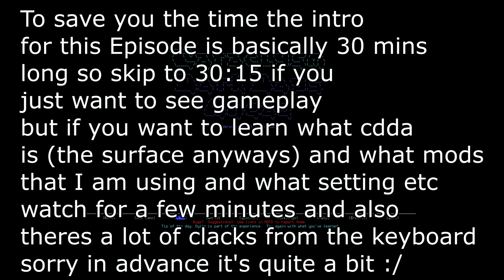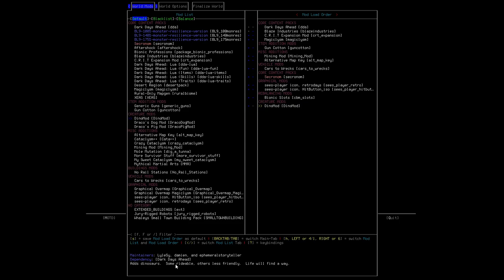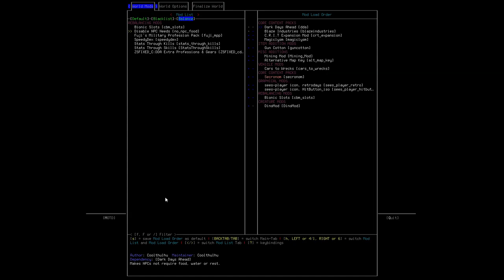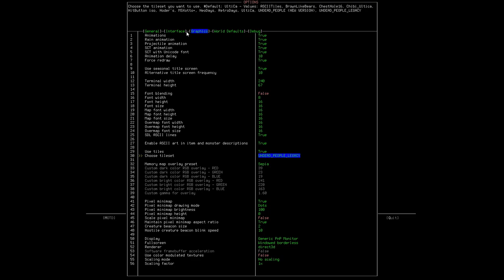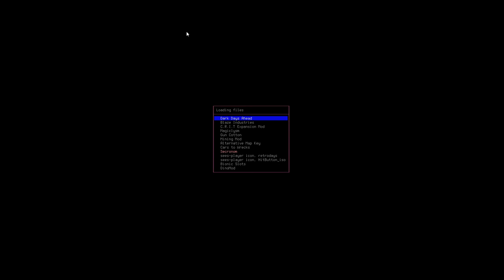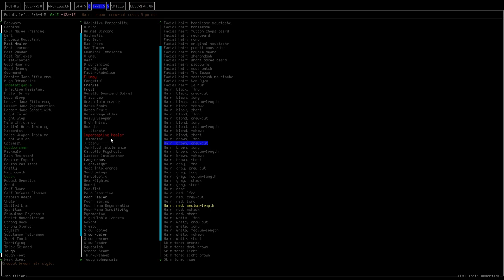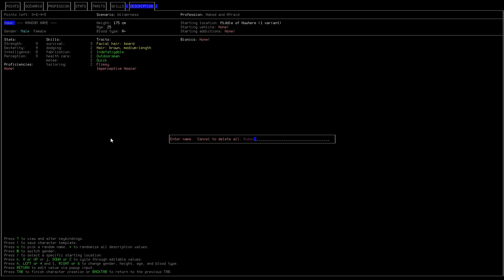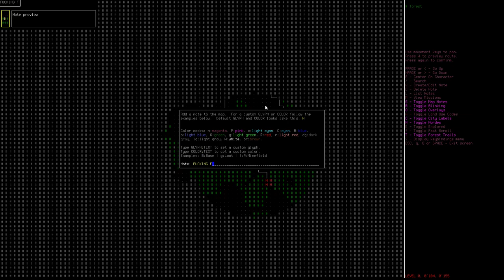Cataclysm Dark Days Ahead: F.S.G.F.S/Ruben/EP1: Way too good for a start.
World settings for this character: 11 city size/8 city spacing/3.50x monster spawning/default carrion spawning/0.05x Item spawn rate/8.00 days?(not 100% how it works) NPC spawn rate/3.00 Monster evolution scaling/everything else on default. And the F.S.G.F.S challenge idea is just for fun there is no actual goal or any rules or inhibitors just all the cards are stacked against us and we just have to live as long as we can it might be 1 episode or a million but obviously this won't be the only one if the worst comes to worst!

Mods in use for this world: Blaze industries/C.R.I.T expansion mod/Magiclysm/Gun cotton (just to have a way that if some how we get lucky/good enough we can make our own muskets!)/Mining mod/Alternative map key/Cars to Wrecks/SECRONOM (I highly advise you from using this mod if you plan on just starting it's a very unforgiving and brutal mod pack adds terrifying god like monsters that can easily 1 hit you in even some high end gear)/Both see play icons (just a good visual feedback for you to see what's chasing you rather then just remembering where and what is)/Bionic slots/Dino mod (I'm a bit half and half about this mod since well you will see there are more dinosaurs then actual "normal" wildlife but it's still very fun nonetheless.)

Cataclysm Dark Days Ahead or to most people (including myself) CDDA is a open source rougelike survival game WITH BUILD ABLE CARS!! (and it's a very flexible complex system that will make you very happy to figure out) that's about honestly well. We have no idea the world basically just ended in every single way humanly possible we got your normal zombies/aliens coming but we also go literal hell gates spawning horrors you hope to never see, sentient fungal hive minds that are planning on taking over all of life, and every single ai/robot has gone absolutely rouge, it's an absolute mess your goal on the other hand is to SOMEHOW survive these impossible odds and to see how far you can get you and don't hope for anything since the ENTIRE GAME is procedurally generated, meaning you have no idea what could be there and where to go everything is based off your risks that YOU are willing take try getting lucky at a military outpost to only find 4 fully automatic M249 armed auto turrets that will make you walk back RIGHT quick it's an amazing game and you're probably thinking *damn that's a lot of content how much will it cost?* well let me tell you it's absolutely FREE, and is definitely worth your time to try it's a bit of a hassle to learn all the controls but eventually you will be able to keep it all to muscle memory and enjoy an absolute hidden GEM of a game.